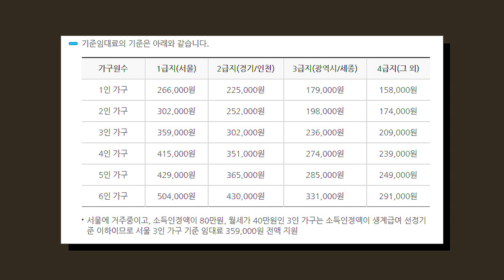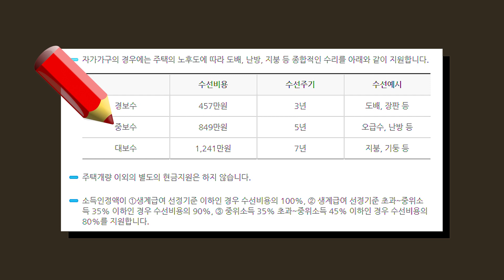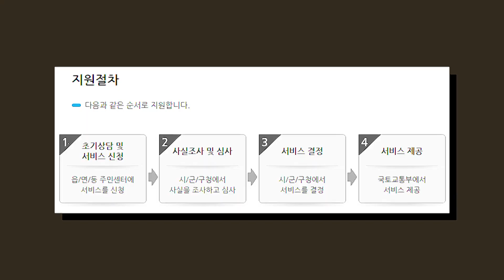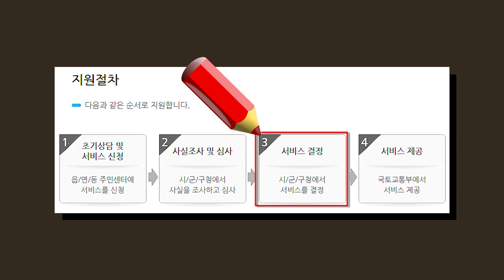2020년 주거급여 1(정부에서 월세비용을 지원해준다고요?)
주거급여 지원기준 확대
나도 받을 수 있을지 확인해 보세요!